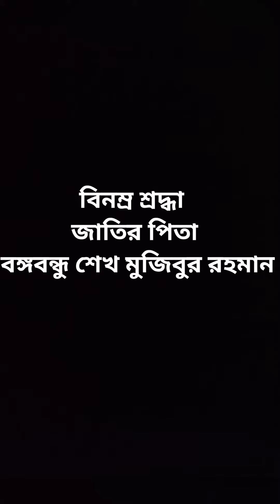যদি রাত পোহালে শোনা যেতো বঙ্গবন্ধু মরে নাই Dance cover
বাংলাদেশ নামক ভূখণ্ডের🇧🇩🇧🇩
রূপকার জাতির পিতা বঙ্গবন্ধু শেখ মুজিবুর রহমানের শাহাদাত বার্ষিকীতে আমাদের ভাই বোনের নৃত্য শ্রদ্ধা..🙏

আমাদের এই ক্ষুদ্র চেষ্টা আপনাদের যদি ভালো লাগে শেয়ার করবেন.. 🖤🖤

জয় বাংলা জয় বঙ্গবন্ধু...🇧🇩🇧🇩✊

কথা:হাসান মতিউর রহমান।
সুর: মলয় কুমার গাঙ্গুলী।
সঙ্গীতায়োজন : কৌশিক হোসেন তাপস।

নৃত্য পরিচালনায় - Shuva Das
পরিবেশনায় - শুভ দাস, দীপা দাস। ( লতিকা নৃত্যালয়)
 ক্যামেরা - অপূর্ব দাস অর্ক।
 এডিটিং - Dipa Das